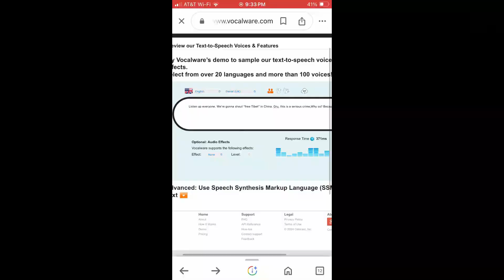gru gets arrested in china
Oh gru, you thought it would be a good idea to say "free tibet" did you?